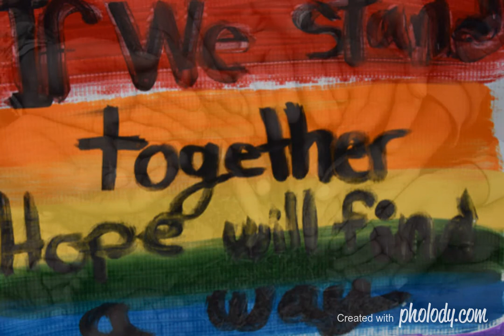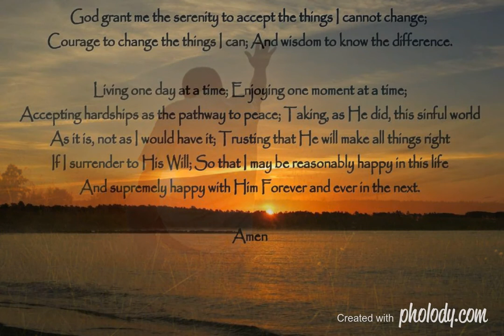Dear Lord - Peter Burke